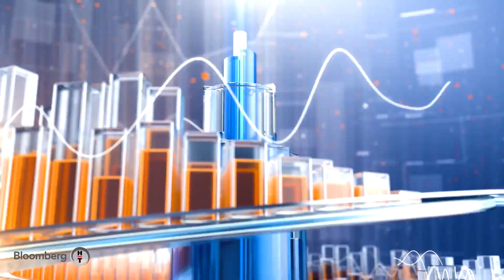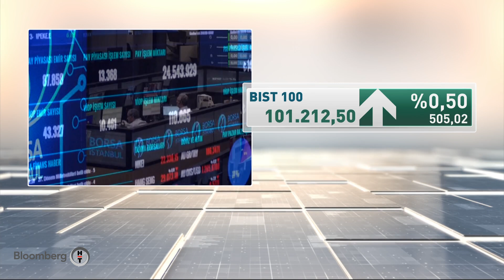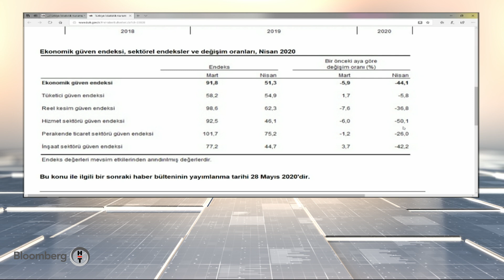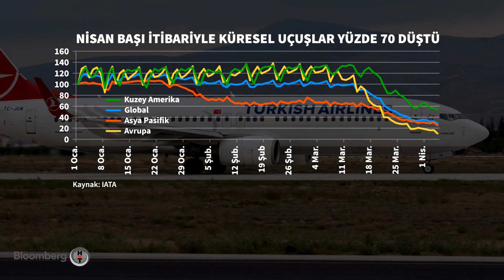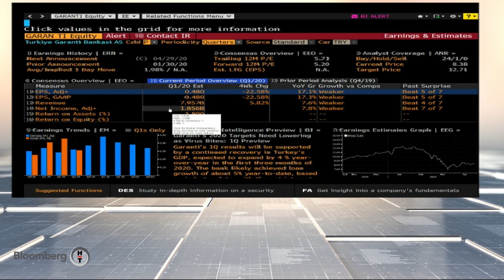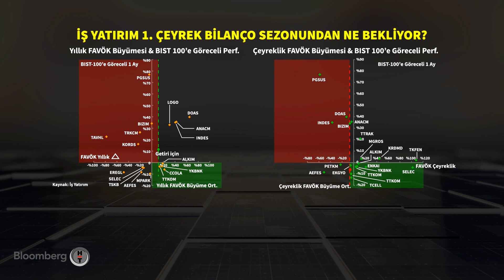Piyasa Masası | 29.04.2020